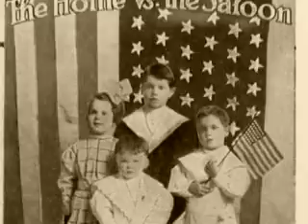Portland Maine Documentary. PBS 2001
Videographer/Editor Kevin DiBacco